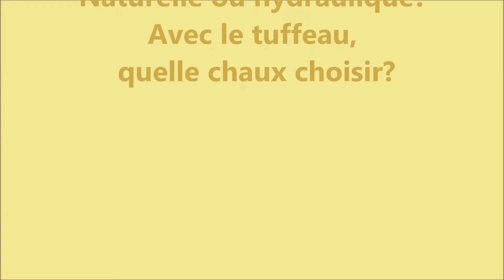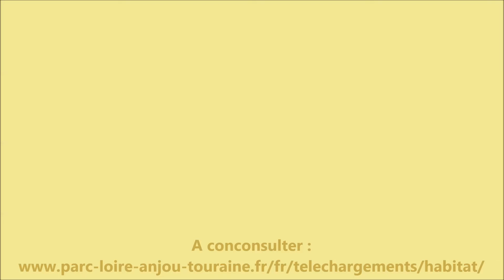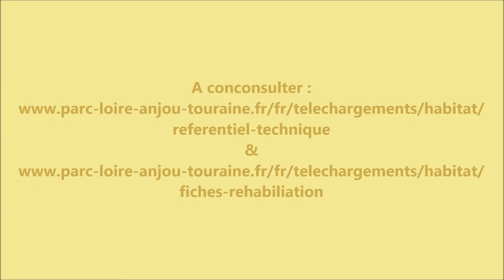Rénovation en tuffeau: quelle chaux choisir?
Francis Gouas maître artisan tailleur de pierre à Langeais en Touraine Val de Loire explique la différence entre la chaux aérienne et la chaux hydraulique, liants uniques du tuffeau, cette tendre pierre sédimentaire calcaire.